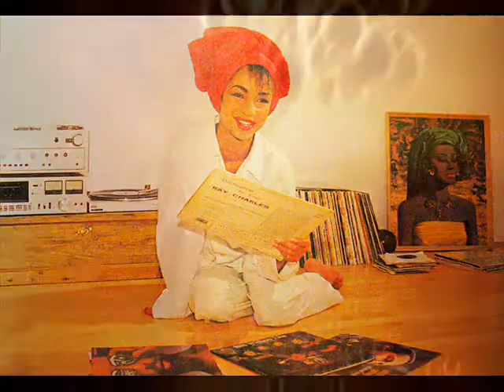Noora Noor - Forget what I said - Essential Selection from The Strange Cargo Radio Playlist #001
We now broadcast (The Return of The SPOONFUL OF SUGAR CLUB) - live every Weds from 21.30 GMT via 2 shows over 2 stations with 2 sets of 2 hours alternative midweek chill out ideal for acoustic astronauts and beat diggers seeking a break from the norm as normal radio this is not!

Essential Selection from The Strange Cargo Radio Show Playlist - #001 - Noora Noor - Forget What I said.

You are listening to an Essential Selection taken from the playlist of THE STRANGE CARGO RADIO SHOW

Show is hosted by UK Chill out Producer and Impromptu DJ Marky G, Otherwise known as
ADVENTURES IN SOUND; where you can find a show packed full of regular features, Special Guests,
FAB Featured artists of the week, ACE Cult Movie Selections and links to stream for free
(No registration req'd) - We have a NEW cool recipes sections, REGULAR TRACK LISTINGS &
TALK FREE VERSIONS OF ALL THE MIXES, ARCHIVES OF ALL THE PAST SHOWS, and a lot more via our BLOG;

support in bringing the artists talents to light to a wider audience.  We will happily remove any offending material
no way do we consider ourselves to be in breach of.